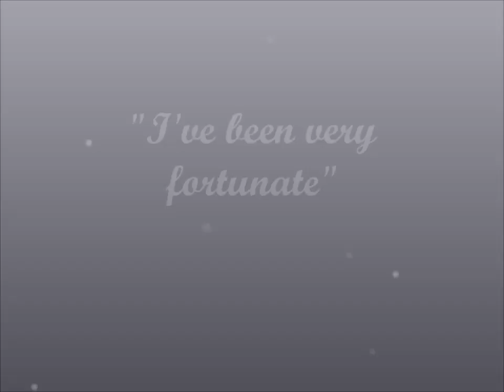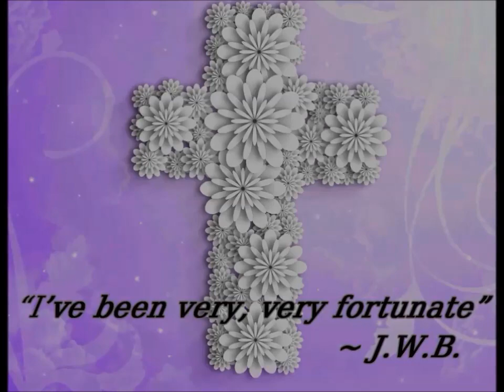June Borowski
June Borowski - the Celebration of Life